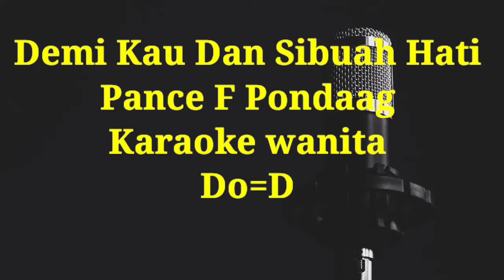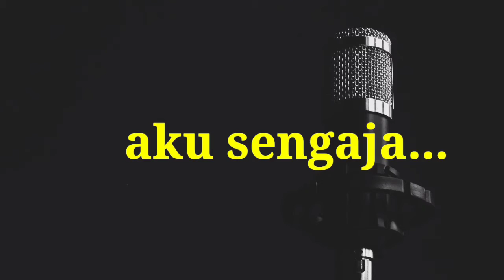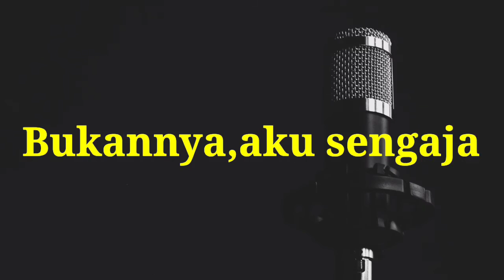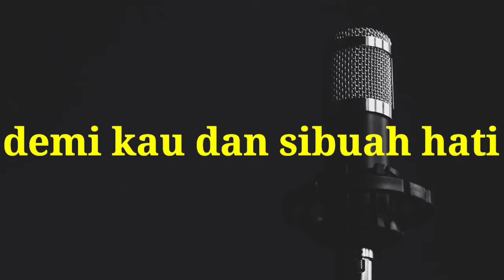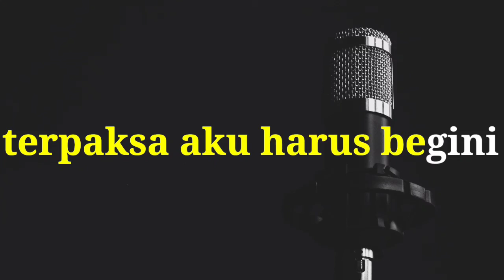Demi Kau Dan Sibuah Hati (Karaoke wanita Do=D)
Memenuhi permintaan versi karaoke,semoga anda terhibur.